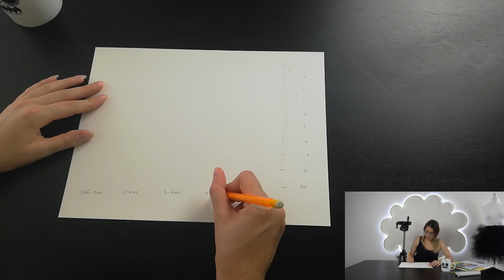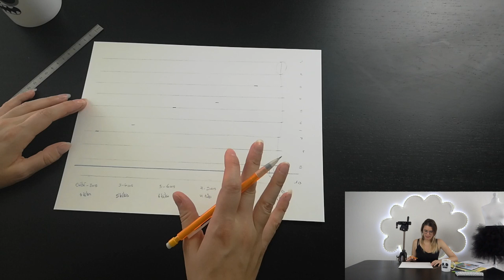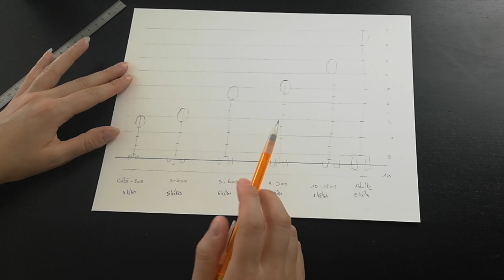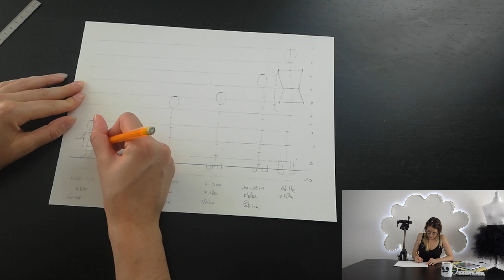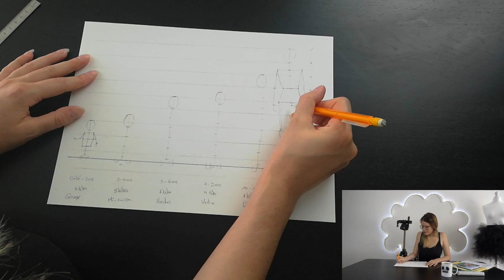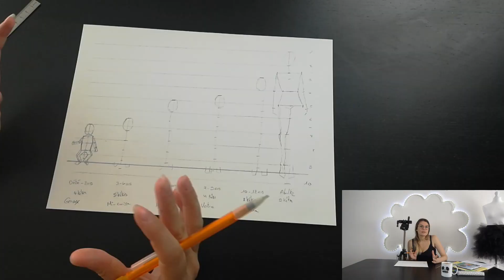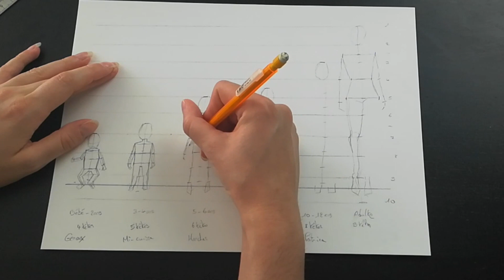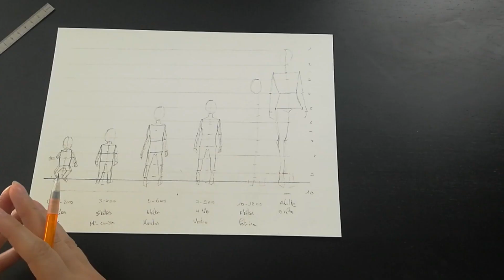Comment dessiner un enfant en stylisme facilement !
Un tuto dessin pour dessiner facilement un enfant, en stylisme c'est les proportions réelles qui nous intéressent et je vous montre comment dessiner  les bases !

EBOOK OFFERT 📩
Il vous suffit de remplir le formulaire et hop !

⭐Ce que j'aime particulièrement, c'est l'humour ! Si je n'avais pas eu la couture comme passion je pense que je serai partie dans cette catégorie. Mais bon, la couture étant un domaine qui demande beaucoup de rigueur, j'aime alléger le milieu à ma façon. Pour être un créateur complet, le dessin est essentiel, je vous montre dans cette vidéo comment dessiner un enfant, très facilement ! ⭐

Soutenez-moi gratuitement en vous abonnant à la chaîne ! 🧵

Mon matériel de couture :
📍 Epingles sans tête
📍 Epingles avec tête
📍 Ciseaux (20cm)
📍 Ciseaux papier
📍 Ciseaux broderie
📍 Découd vite
📍 Mètre ruban
📍 Craies tailleur
📍 Dé à coudre
📍 Aiguille couture main
📍 Fil à coudre (blanc et noir)
📍 Perroquet ou pistolet
📍 Épingles à nourrice
📍 Papier calque pour patron
📍 Jeannette de repassage
📍 Mannequin couture
📍 Machine à coudre